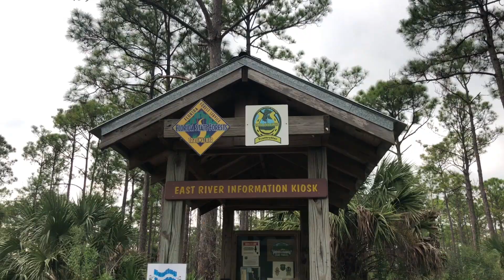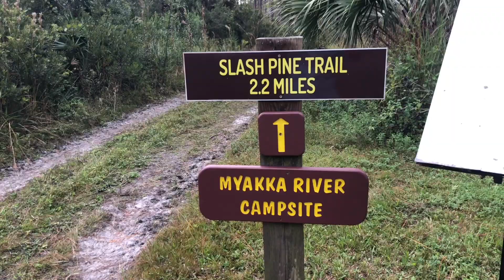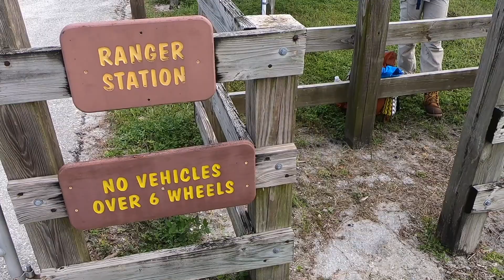Myakka State Forest Review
Myakka State Forest is located in North Port, Florida. The forest has five primitive campsites available. We stayed at the Myakka River campsite during our trip and it was wonderful. The campsite had a fire ring, picnic table, and new dock that made camping on the river a delight. The river campsite can easily accessed from the trailhead on East River Road via the 2.2 mile Slash Pine Trail. We highly recommend the river campsite! In early November, the trails were dry with the exceptions of a few spots that could easily be navigate to avoid soaking the boots. The forest is split into a north and south section with equal number of trails on each. We hiked the north side trails to include the 5.5 mile North Loop, and 2.2 mile Slash Pine Trail. The trails were well maintained brush hogged service roads that made for easy travel. Be prepared to do battle with the sun if you go in warmer months as there is very little shade. Potable water is available at the administration office near the North and South Loop trailheads. See video for details. We found out the hard way that the water in the Myakka River is brackish. The trail map on the forest's website does not include a legend when downloaded; however, downloading the 10 Year Plan Exhibits G-L (linked below) will provide you with complete maps for the roads (exhibit I), public access and parking (exhibit J), and camping / recreational trails (exhibit K). Exhibit H from the same download provides a list of flora and fauna that can be found within the forest and makes a nice scavenger hunt type check list for added fun. Hunting is allowed in the forest. Make sure you take hunting seasons into consideration when planning your trip. We're including a list of hunting season dates below, but recommend you check Florida Fish & Wildlife's website for any changes. Let us know about your trip in the comments below. We plan on going back to explore the south side of the forest sometime soon. Hope to see you on the trail.

Forest 10 Year Plan Exhibits G-L
Looking for that perfect hiking shoe?

Hunting Seasons Observed in Myakka State Forest:
Archery season: Sept. 15 – Oct. 14
Crossbow season: Sept. 15 – Oct. 19
Muzzleloading gun season: Oct. 20 – Nov. 2
General gun season: Nov. 3 – Jan. 20
Trag, shteg, steaks, spoor,Weg, pista,
Kamping, kemping, kempiranje